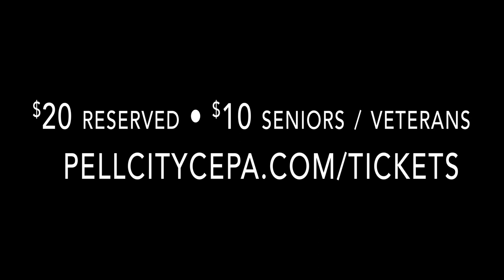Paint It Black - The Wingnuts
CEPA’s most popular performance from the past two years, a Veterans Day Tribute show featuring The WingNuts called Run Through the Jungle, is returning to the CEPA stage on March 24.